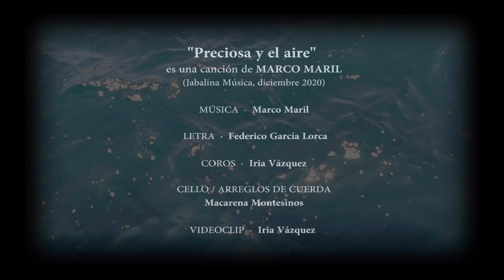MARCO MARIL.- Preciosa y el aire [Vídeo Oficial]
Vídeo de "Preciosa y el aire" realizado por Iria Vázquez. "Preciosa y el aire" es un romance de Federico García Lorca musicado por MARCO MARIL, en el que colaboran: Macarena Montesinos , al cello y arreglos de cuerda, y la propia Iria Vázquez a los coros, que formará parte de "15.11.18", su primer álbum, en la primavera de 2021 (Jabalina Música 2020), ya en preventa en el siguiente enlace: